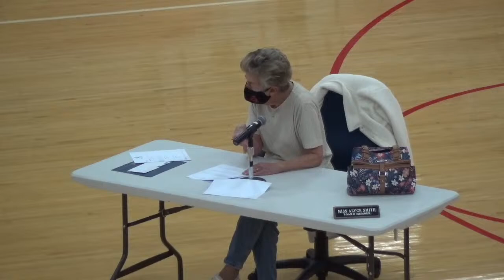Jackson City Schools 1/12/2021 Board Meeting